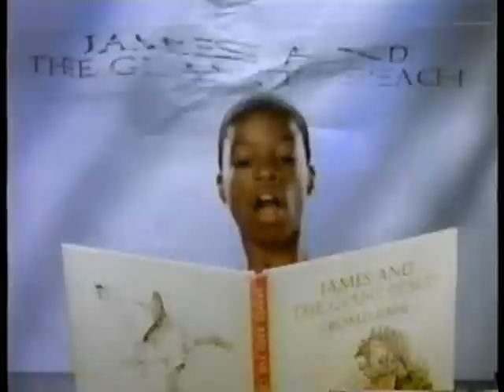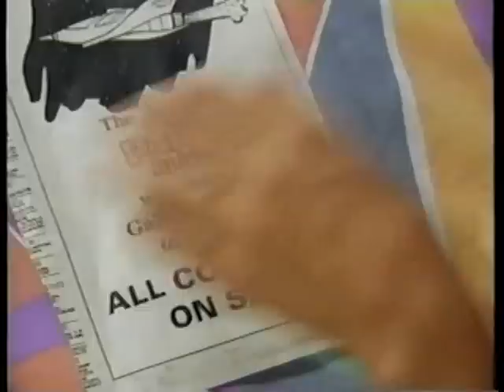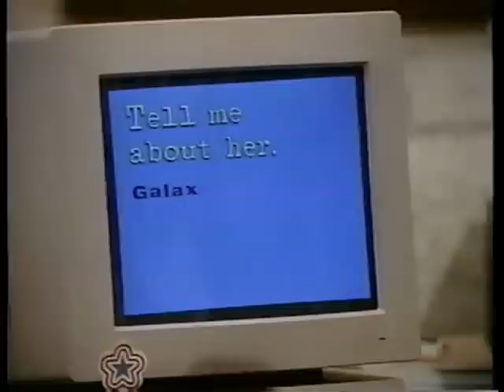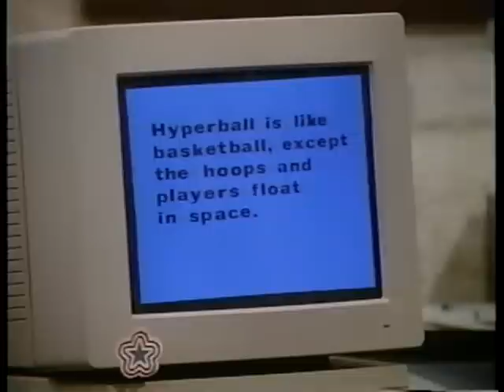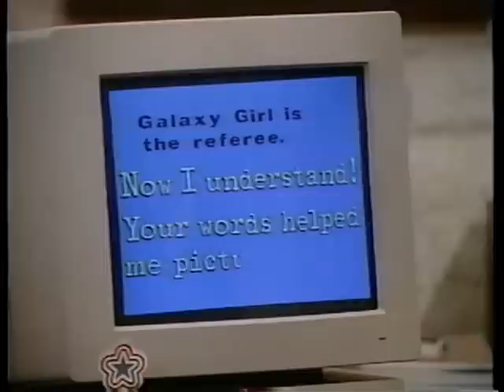AM I Blue Part 1 (1of3) Episode 35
AM I Blue Part 1 (1of3)